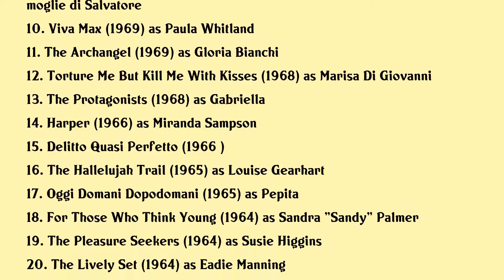Pamela Tiffin Movies list Pamela Tiffin| Filmography of Pamela Tiffin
Pamela Tiffin Full Movies List Filmography of Pamela Tiffin

Latest movies of Pamela Tiffin are:

1. Abel Ferrara Not Guilty
2. La Classe Americaine
3. Brigitte Laura Ursula Monica Raquel Litz Florinda Barbara Claudia E Sofia Le Chiamo Tutte Anima Mia
4. Deaf Smith Johnny Ears
5. La Signora E Stata Violentata
6. E Se Per Caso Una Mattina
7. No One Will Notice Youre Naked
8. The Fifth Cord
9. Cose Di Cosa Nostra
10. Viva Max
11. The Archangel
12. Torture Me But Kill Me With Kisses
13. The Protagonists
14. Harper
15. Delitto Quasi Perfetto
16. The Hallelujah Trail
17. Oggi Domani Dopodomani
18. For Those Who Think Young
19. The Pleasure Seekers
20. The Lively Set

Complete list of movies acted by Pamela Tiffin are in this video.

Please Comment down your favorite movie of Pamela Tiffin